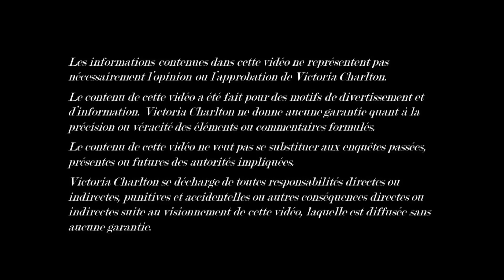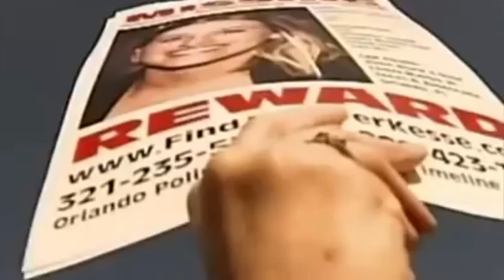JENNIFER KESSE : QUI A KIDNAPPÉ CETTE FEMME?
Le 24 janvier 2006, la jeune Jennifer Kesse, 24 ans, disparait en Floride. L'affaire est toujours non résolue.

Logiciel de montage : Final Cut Pro
Monteur : Sebastian Messinger
Camera : Canon G7X